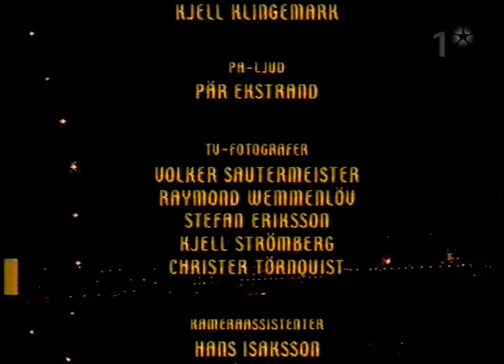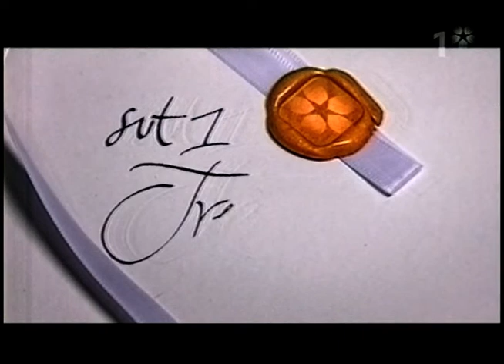Tolvslaget på Skansen 2002 12 31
Traditionsenligt nyårsfirande på Skansen.
Programledare Agneta Bolme Börjefors.
Medverkande: Jan Malmsjö, Loa Falkman, Elisabeth Berg,
Andres Paulsson och Midvinterkören